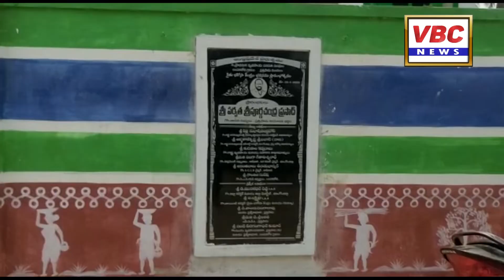| VBC News | East Godavari Prathi Padu